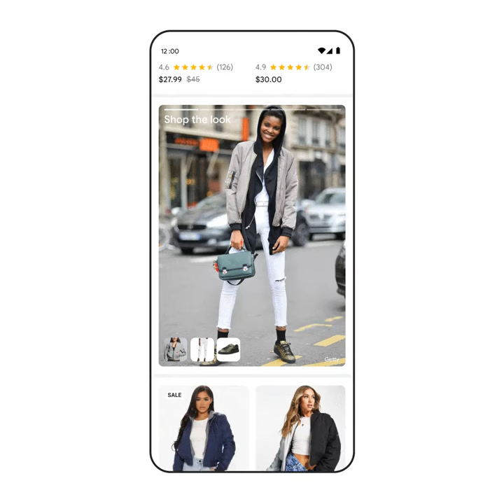Google's Shop the look feature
"When you’re shopping for apparel on Google, you can now “shop the look” to help you easily assemble the perfect outfit. Say you’re looking for a new fall wardrobe staple, like a bomber jacket. The tool will show you images of bomber jackets and complementary pieces, plus options for where to buy them — all within Search."